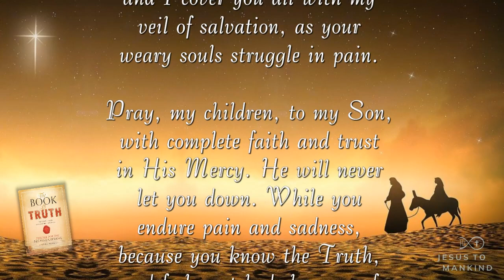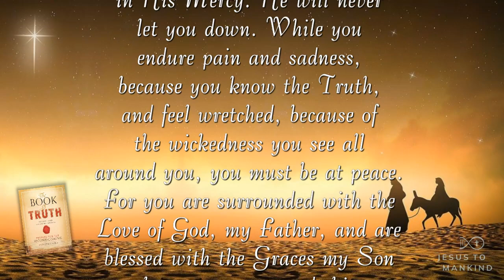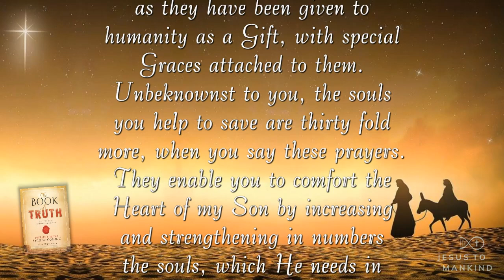Advent Calendar JTM Day 24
learn more about the Book of Truth: fatherofloveandmercy.wordpress.com